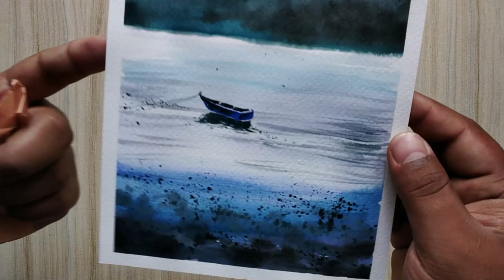How to Paint a Lake With Boats - Watercolor Painting Tutorial (Long Version)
(20X26) cm

Sellotape
Water cup
Paper Cutter
Cloth
Pencil
Sharpener
Eraser
Ruler
Table easel